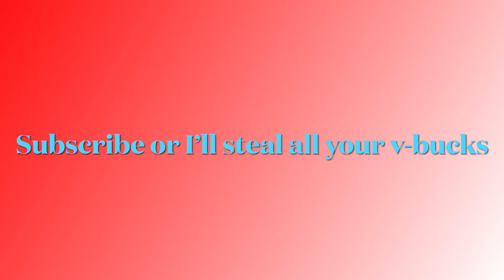Random Beat Drops pt.1